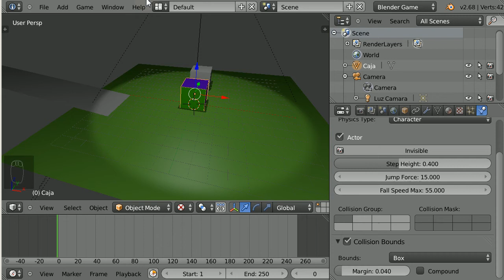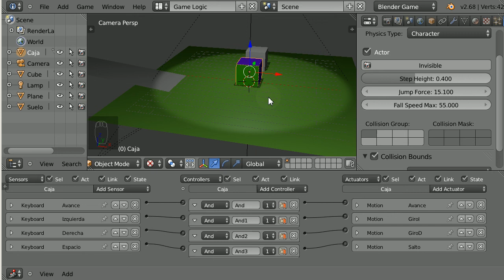04. Character Motion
Repaso rápido del uso del tipo físico Character del Game Engine de Blender,
así como del modo Character Motion del Actuador Motion.
Resulta sencillo de utilizar y puede servir en muchos casos
Control directo de posición y rotación, salto con una fuerza prefijada,
comprueba apoyo del objeto